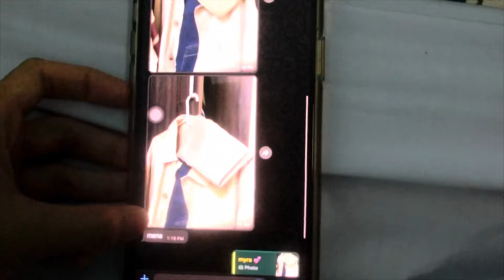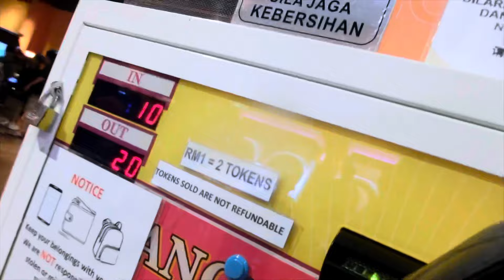throwback vlog: karaoke & sesi luahan hati bersama amyra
hi semua! kembali lagi bersama saya dengan video yang diambil pada tahun lepas. disclamer: first clip video tu saya guna camera vlog yang myra gave me as a birthday gift hehehe 🫣 . harap maaf atas kualiti suara yang tidak beberapa jelas kerana camera itu sangat berkualiti vintage. saya harap semua enjoy menonton vlog saya ini.